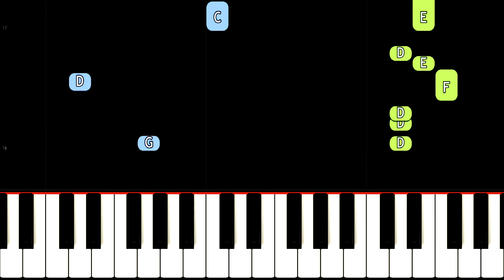One Two Buckle My Shoe MEME - EASY Piano Tutorial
How to play the One Two Buckle My Shoe meme on piano